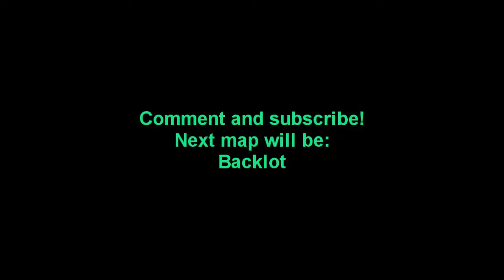Call of Duty 4 Modern Warfare Multiplayer Maps Secret Spots:Map#2:Citystreets [HD]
Second map.Next map will be Backlot.